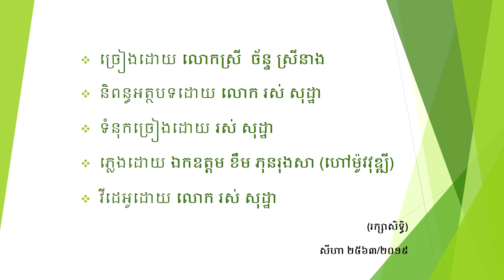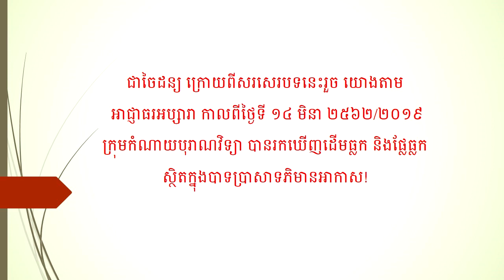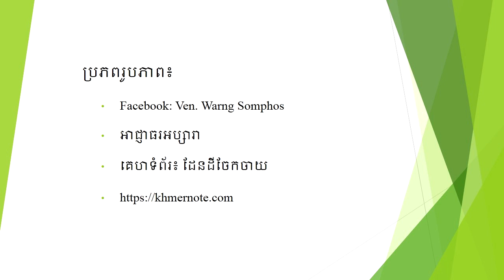មាតាគោកធ្លក_Meata KokThlok adv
ចម្រៀងបែបវប្បធម៌ឆ្លុះបញ្ចាំងអំពីអារម្មណ៍ដូនតាខ្មែរដែលជាពង្សទេវតា និងពាក្យដាស់តឿន អបដោយបទភ្លេងដ៏ផ្អែម។
ពាណិជ្ជកម្មចម្រៀង
បទដើម Original Song
Song Advertisement